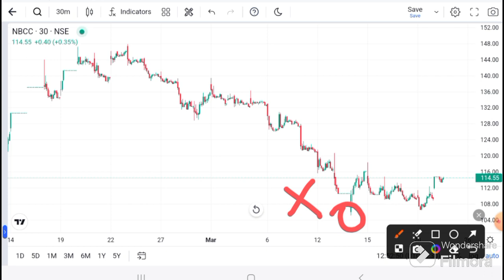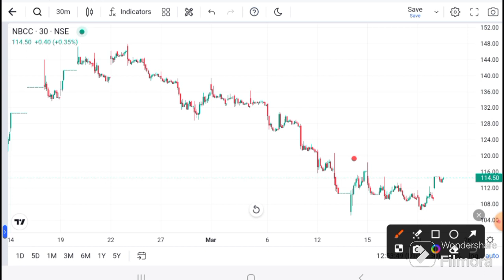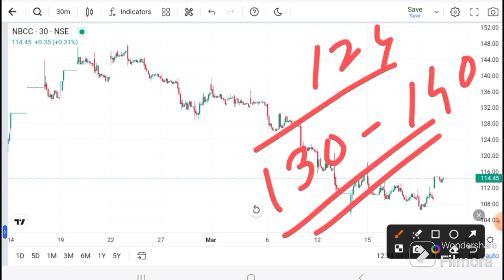NBCC Share News today news | NBCC Share Latest News Today | NBCC Stock Analysis I NBCC Share target